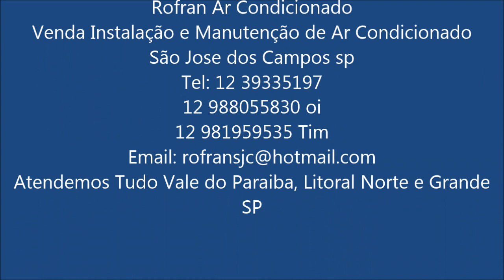instalação Ar Condicionado Split predio alto condensadora pela janela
Gosta do meu trabalho??

Facebook.com/rodrigomiranda
Facebook.com/rofranarcondicionado
Instagram.com/rofranarcondicionado